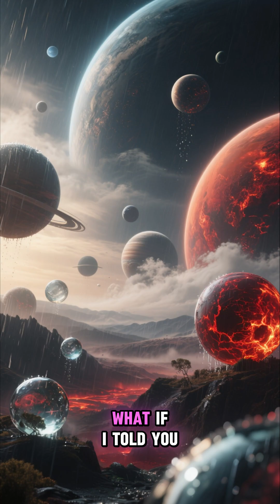10 Bizarre Planets That Shouldn’t Exist!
From lava-covered hellscapes to diamond worlds and rainy glass storms, these aren’t scenes from sci-fi — they’re real planets astronomers have actually discovered! 🌌🛸

Count down the Top 10 Strangest Planets Ever Found in the universe. These alien worlds will blow your mind! 💥